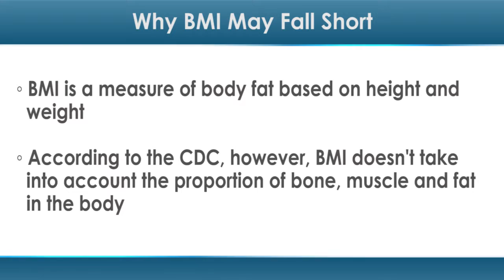Why BMI May Fall Short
Whether you're bummed about your BMI or encouraged by it, when you're taking stock of your overall health, you may not want to stop there.

A recent New York Times article suggests that while body mass index (BMI) is a valuable tool used to screen for weight categories that may lead to health problems, it's not necessarily an accurate depiction of the body fat percentage or overall health of all patients.

BMI is a measure of body fat based on height and weight. According to the Centers for Disease Control and Prevention (CDC), for adults ages 20 and older, a BMI below 18.5 is considered underweight, a BMI between 18.5 and 24.9 is considered normal weight or healthy, a BMI between 25 and 29.9 is considered overweight, and a BMI of 30 or above is considered obese.

These categories are the same for adult men and women of all body types and ages. According to the CDC, however, BMI doesn't take into account the proportion of bone, muscle and fat in the body. Because of this, a person with strong bones, good muscle tone and low fat may have a high BMI.